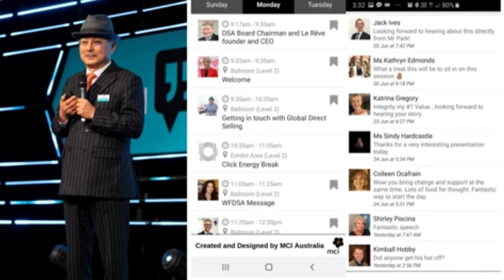Sound Fundamentals and Principles of Atomy - CEO Mr Park - English Dubbed